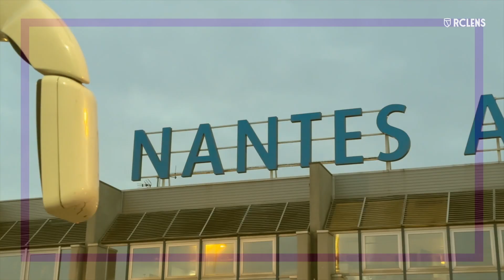Racingside Nantes - Lens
📍 Nantes
✈️ 1h15
 ☀️ 8 degrés